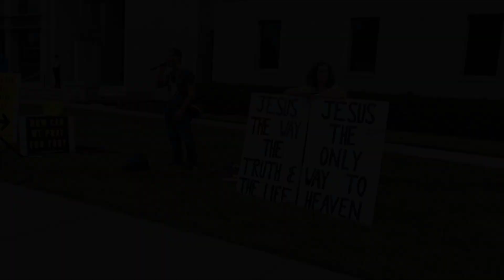Pride Month Evangelism - Indianapolis with James "Kip" Farrar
Pride Month is upon us. In our ninth episode of Frontline Tactics we head to a pride festival in Indianapolis with Pastor Kip Farrar as he and many from his church take the gospel to the Lost.
In this interview Pastor Farrar explains the importance of a Christian presence during Pride month.

Please consider supporting this ministry by visiting AbortionMustEndNow.com